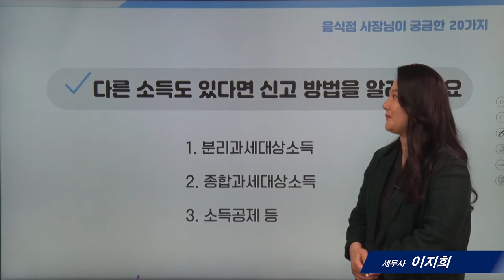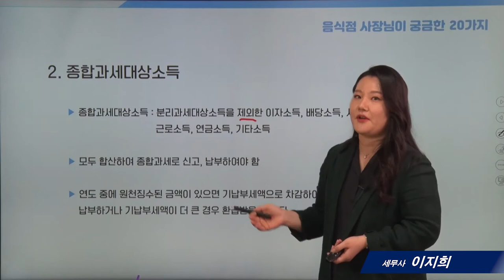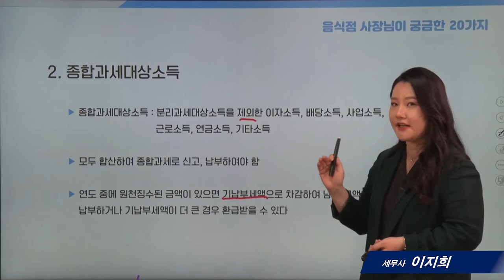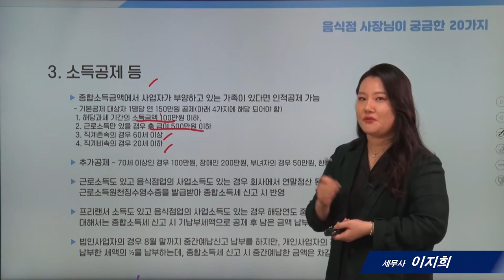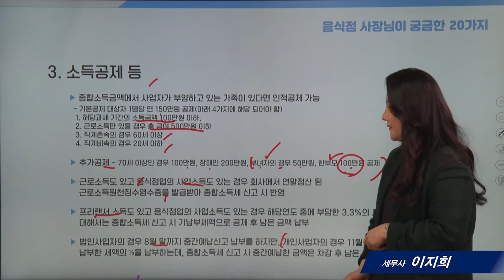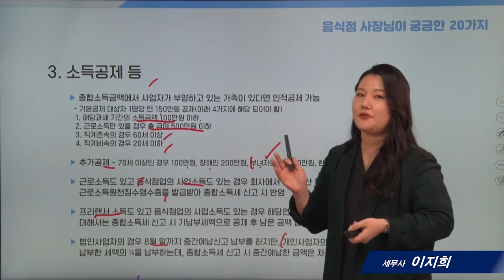[음식점세무]19_다른소득과 합산신고 방법_ 이지희 세무사